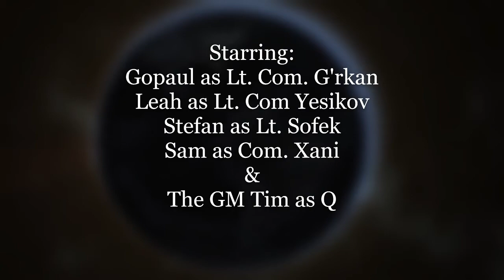Star Trek Payette 207 Forests of the Night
Star Trek Payette. A Star Trek Adventures tabletop roleplaying game. Join the crew of the USS Payette, a Steamrunner class Federation starship, as they explore the Shackleton Expanse. This live-play series is streamed on Norse Foundry Twitch every second Sunday night.

The Payette has been assigned to explore a new sector, which is filled with unusual numbers of ion storms. Eventually, they pick up a strange metallic object on their sensors and realize it is an alien ship and move in to investigate
Adventure Written by Darren Watt

All rights to Star Trek including terms and references therein belong to CBS. All rights to Star Trek Adventures RPG & the 2D20 RPG system belong to Modiphius Entertainment. We make no claim on any properties other than the story we share and create as we play.

Special thanks to those companies for making such awesome products.